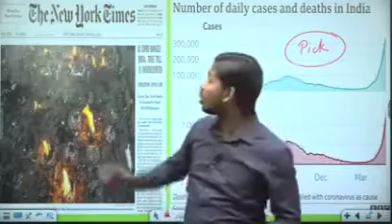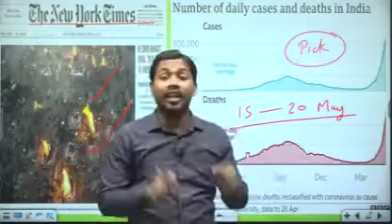khan sir best Corona motivated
very good video for khan sir